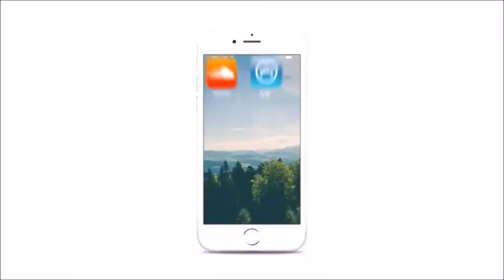23MAR • BUENAS NOTICIAS VENEZOLANOS SERAN CENSADOS EN COLOMBIA • GISELA MATAMOROS